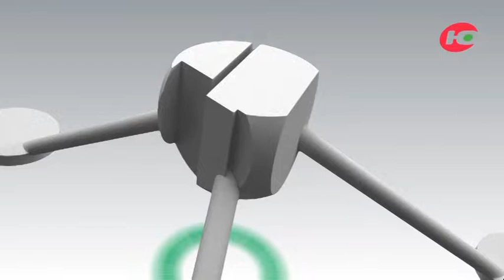Цифровое развитие Югры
В студии - директор департамента информационных технологий и цифрового развития Югры Павел Ципорин.